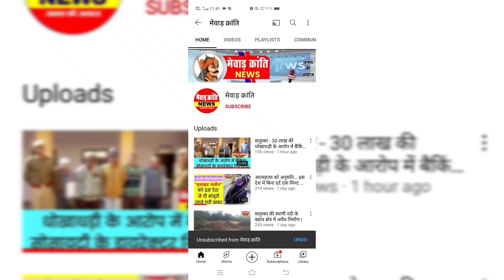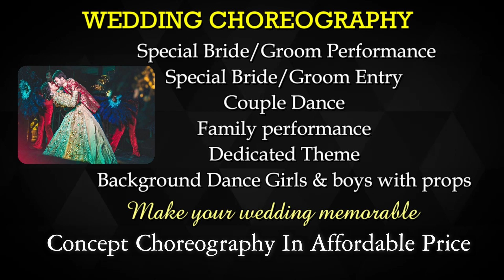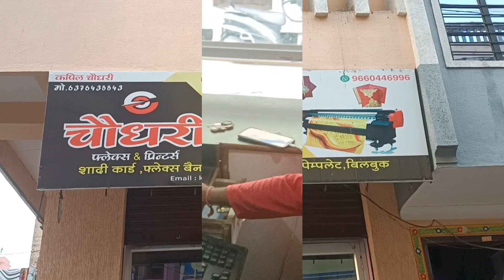salumber हॉस्पिटल स्टाफ को लगाई कलेक्टर ने फटकार ! जिला चिकित्सालय का किया निरीक्षण ! दिखी अनियमितता